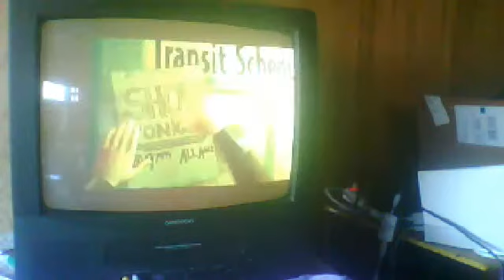Do You Feel Like We Do Expert Keys 91% 185,148 4* Part 1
I finally got my keytar in the mail a few weeks ago.  I got up to the medium pro keys lessons, but I will not do Expert PRO Keys.